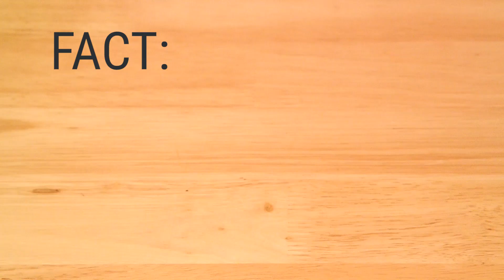The easiest and fastest way to dice an avocado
Guacamole may be the perfect food, but making a lot of it for a party takes way too long. But there's a secret trick used by the restaurant industry to dice avocados quickly and easily. It uses something you probably already have in your house, and definitely wouldn't think of: a baking cooling rack.